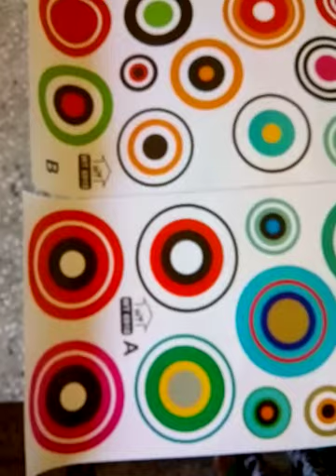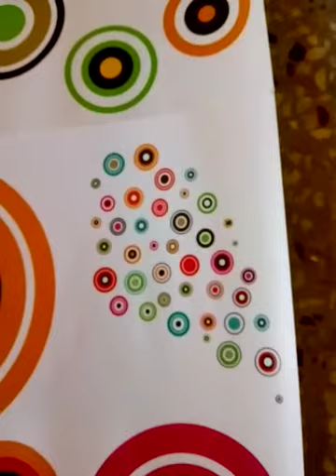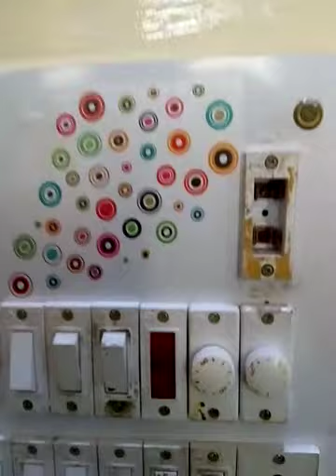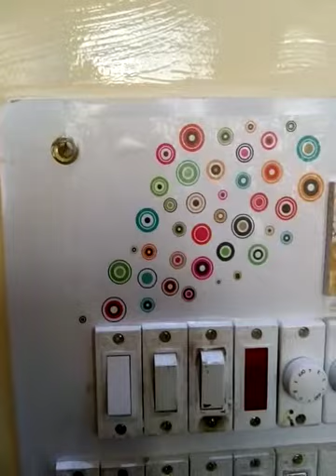How to make Designer Wall in Hindi | Wall Sticker installation in Hindi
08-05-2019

Hey Beautiful,

Today I am sharing my second video on Home Decor. It is based on installation / pasting of wall stickers at home and make your room wall designer or decorative. I purchase this product from Flipkart and its link is available below. If you have any queries or doubt then feel free to post your queries or comments.

1. On All the products I always give my Honest Review.

2. The Products shown or Reviewed on this channel are the products I like/love to use. I have never ever tried to push or promote products for anyone.I only recommend products based on my personal experience.

3. The information provided on this channel is for general purposes and should not be considered as professional advice.

4. I am not a Licensed Professional or Medical practitioner. So always make sure that you should consult a professional in case applying on yourself or anyone else.

5. Before using any of the content or my channel name in your video kindly take permission in advance otherwise you may suffer with youtube content strike.

6. I have made this channel to bring awareness, positivity and togetherness. So, lets learn from each other and make friends.

7. You will be blocked and reported immediately, If you are found spreading hate / negativity.

8. I hold the copyrights of all the content available on this channel. In case of any query or inquiry do contact the undersigned.